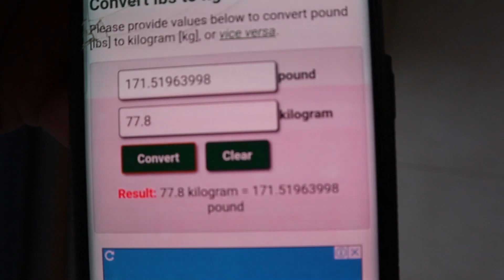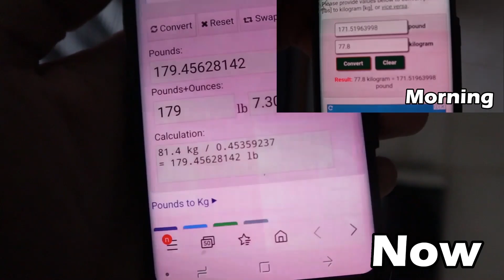10,000 CALORIE CHALLENGE - Matt Stonie Will You ACCEPT?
10000 CALORIE CHALLENGE - Will Matt Stonie accept it?
-Send Matt Stonie massage - "Accept Pink Broccoli Challange!"
Matt Stonie you have one hour to finish this challenge!
Best time rankings:
1. Less than  1 hour = King
2. Less than 2 hours = Pro
3. Less than 3 hours = Good
3. Less than a Day  = Not bad
4. more than a Day = Average person
If you're not a professional eater don't try the 10K CALORIE challenge!!
The 10000 CALORIE  challenge is not healthy and dangerous.